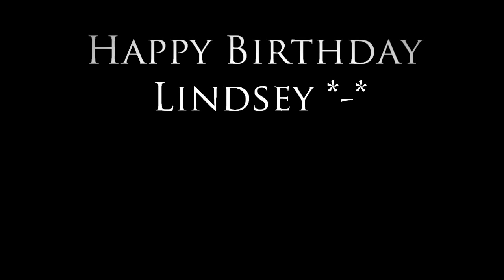Happy Birthday Lindsey Berg *-*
happy b-day 3